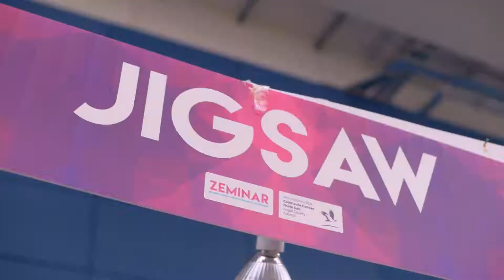Zeminar 2019 Best Bits | by Keith Driscoll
Highlights of Zeminar 2019 Ireland's biggest youth event of 2019 held at the National Sports Campus and supported by 2FM; PwC; Credit Union and Fingal County Council.

Featuring Mark Pollock; Dr Damien Clarke; Niamh Fitzpatrick; Mary-Kate Slattery; Paddy Holohan; Rory Stories; James Kavanagh; Doireann Garrihy; Tom Parsons; Meghann Scully; Aoife Dooley and music by New Rules and BIMM.

What is Zeminar?
Zeminar is a Wellbeing & Education movement for Generation Z that caters for all 15-20 year olds irrespective of academic ability or socio-economic background. Starting in 2016, we host the largest and most inclusive youth gathering ever seen in Ireland and in just 4 outings we have already welcomed 60,000 attendees through the doors, including 4,000 teachers. We were built by volunteers and reached the final of the Social Entrepreneurs Ireland Awards programme in 2017.

Zeminar Presents is the world's first talk series built exclusively for Generation Z, their teachers and primary care givers. Covering mental and physical well-being, equality, sexuality, education, entrepreneurship, activism, volunteering, bullying, cyber-safety, science, motivation, inspiration, consent and so much more.